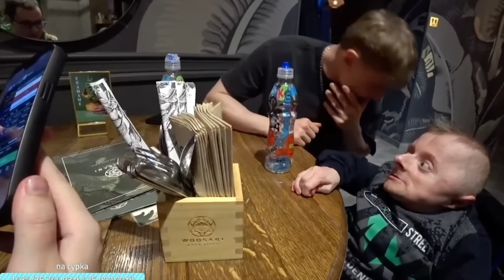ŁĄCZYKROPEK PRZECHYTRZYŁ WSZYSTKICH 🕵️ (MikroTour, Robert Karaś, nomadmum81, Dubiel, Nitro)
🕒Rozpiska czasowa:
0:00 Intro
0:24 Okruchy życia
58:26 MIKROTOUR na Twitchu
1:12:28 Robert Karaś znowu przyłapany na dopingu
1:29:57 Matka rozbiła telefon swojej córki tłuczkiem do mięsa (nomadmum81)
1:55:59 Wardęga przechytrzył wszystkich (Dubiel, Boxdel, Nitro)